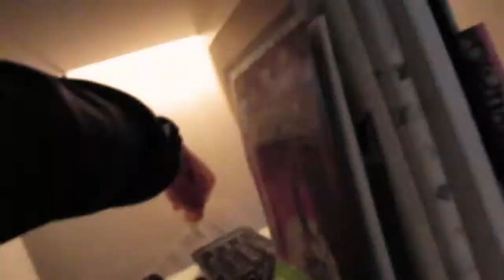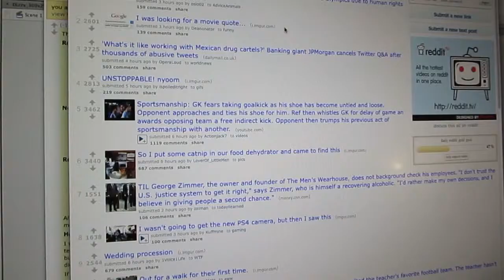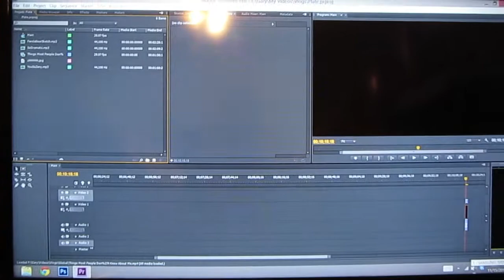Pieces of Day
Busy week.

Gary does things.